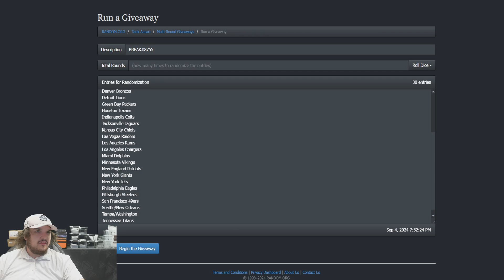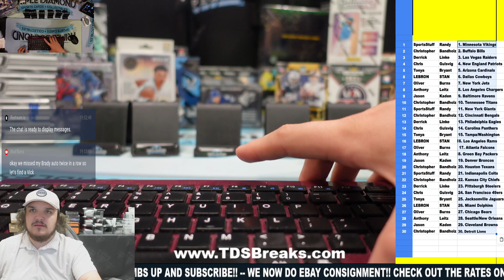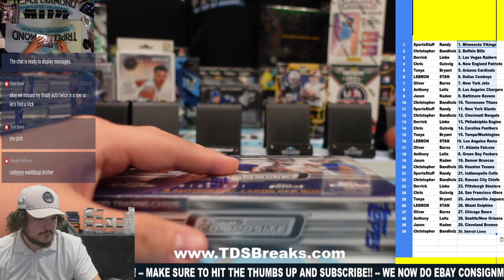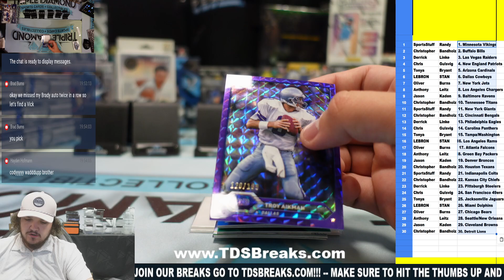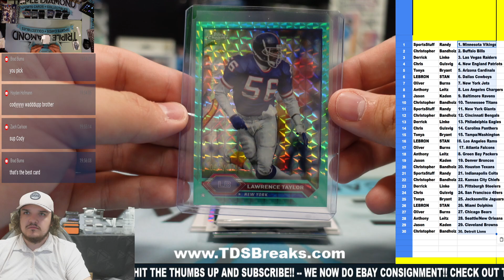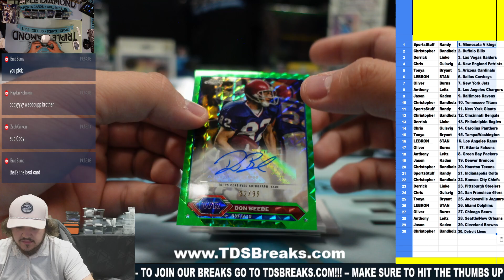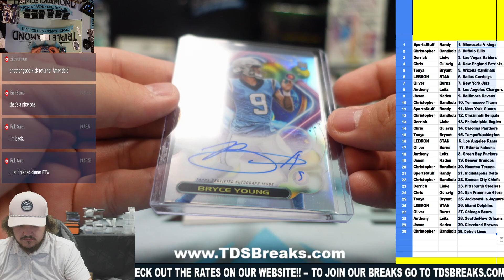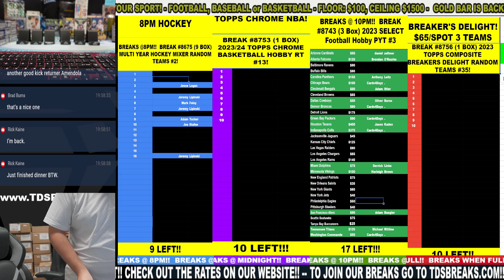BREAK #8755 1 BOX 2023 TOPPS COMPOSITE BREAKERS DELIGHT RANDOM TEAMS #34!